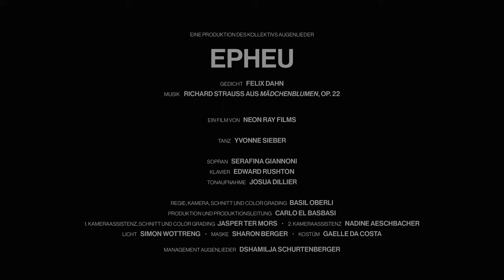Mädchenblumen, op.22: No.3, Epheu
Eine Produktion des Kollektivs Augenlieder 2023

Epheu

Ein Film von Neon Ray Films

Tanz: Yvonne Sieber
Sopran: Serafina Giannoni
Klavier: Edward Rushton
Tonaufnahme: Josua Dillier

Regie, Kamera, Schnitt und Color Grading: Basil Oberli
Produktion und Produktionsleitung: Carlo El Basbasi
1.Kameraassistenz, Schnitt und Color Grading: Jasper Termors
2.Kameraassistenz: Nadine Aeschbacher
Licht: Simon Wottreng
Maske: Sharon Berger
Kostüm: Gaelle da Costa
Management Augenlieder: Dshamilja Schurtenberger

Danke:
Bernisches historisches Museum
Joachim Janowski